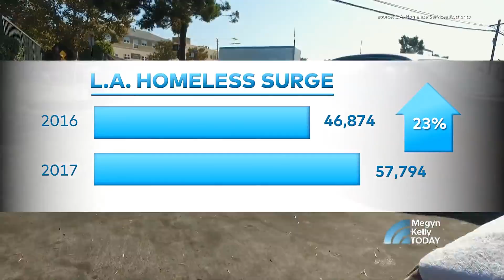When Homelessness Reaches Middle-Class Working Families | Megyn Kelly TODAY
Even amid a surging stock market and low unemployment, homelessness is surging along with income disparity, affecting regular working families in such places as Los Angeles. NBC’s Jacob Soboroff visits working families living in RVs in California and joins Megyn Kelly TODAY live to comment.